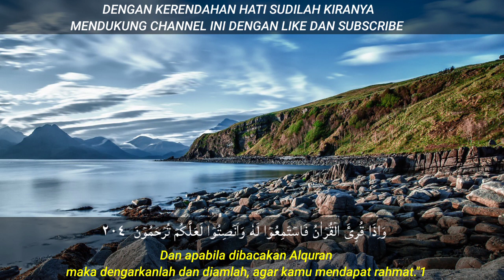DZIKIR MALAM DI HARI SELASA ALQURAN SURAH AL-MULK, YASIN MERDU TENANGKAN HATI DAN PIKIRAN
DZIKIR MALAM DI HARI SELASA ALQURAN SURAH AL-MULK, YASIN MERDU TENANGKAN HATI DAN PIKIRAN @KopiHikmah